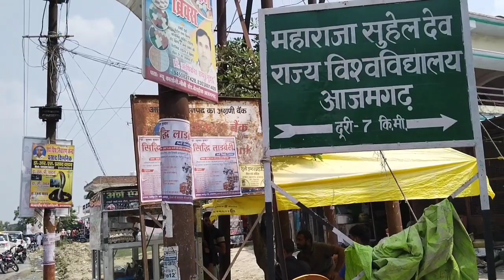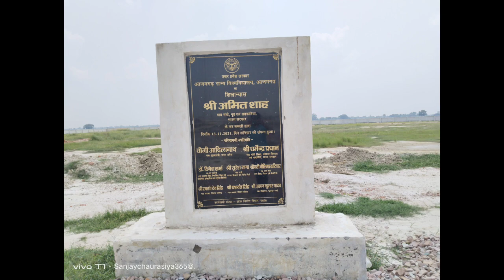ll Maharaja Suhel Dev State University Azamgarh ll राज्य विश्वविद्यालय का निर्माण कार्य में तेजी ll